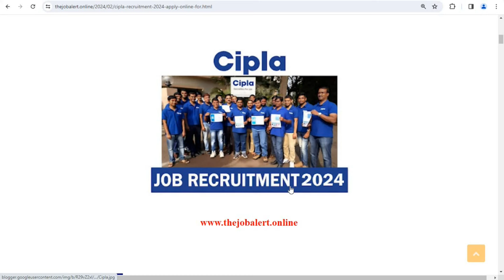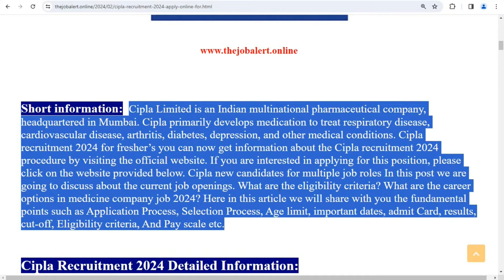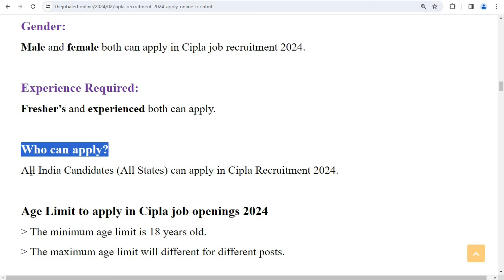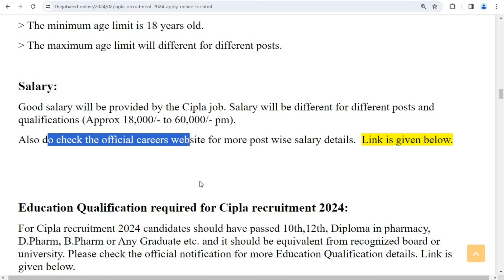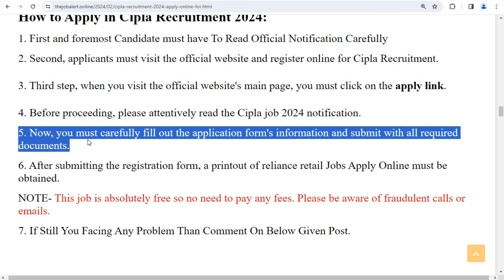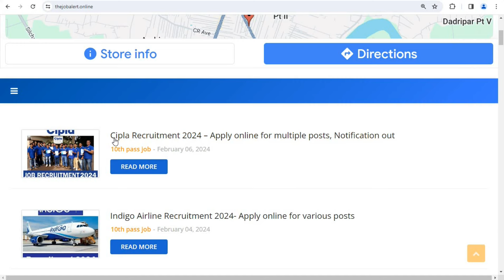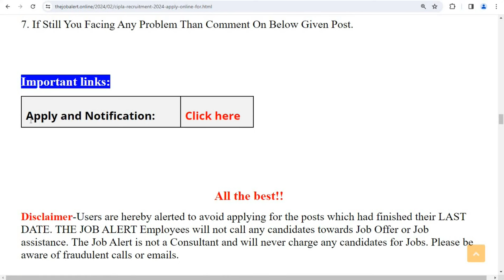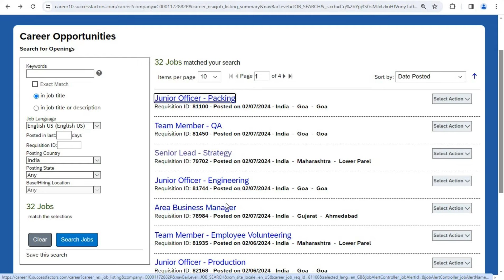Cipla में निकली भर्ती 2024 | Cipla job vacancy 2024 | private Medicine Company job vacancy 2024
vacancy in cipla for fresher
Cipla job recruitment 2024 for freshers
Cipla job recruitment 2024 india
Cipla job recruitment 2024 apply online
cipla jobs for freshers salary
12th pass job in cipla company
cipla company job vacancy
Cipla job recruitment 2024 mumbai

You also asked:
Cipla job vacancy 2024 for freshers
Cipla job vacancy 2024 in india
12th pass job in cipla company
Cipla job vacancy 2024 mumbai
Cipla job vacancy 2024 in hyderabad